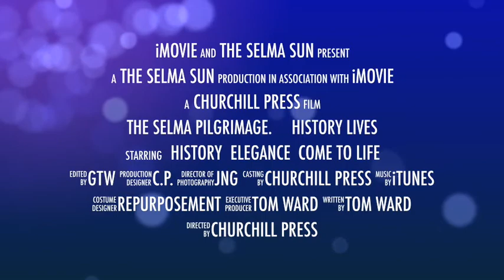The Selma Pilgrimage History Lives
The 2018 Selma Pilgrimage